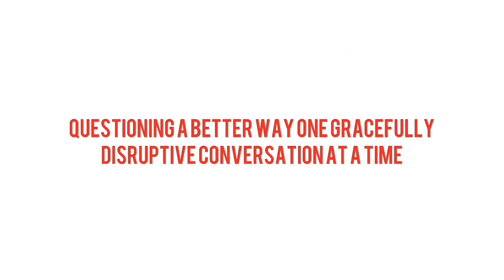35.Taking The Leap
Following your dreams are hard (cardio), and often times those dreams change. As we grow, evolve, and gain experience (usually the hard way), we get clear on what we want AND more specific on what we actually need. Navigating the process from the initial idea of wanting to change/chase the dream to actually taking that first step in the chase is the HARDEST part.

On this cast I sit down with varsity human and all-around go-getter, Janine Shae. Janine is a fitness enthusiast, hailing from the financial world, where she stayed only long enough to realize it wasn’t for her. She dodged the golden handcuffs and she took the leap to chase her young entrepreneurial dreams. She shares her journey from the corporate world to buying a hotel in a hard part of town to the startup world and back again, in search of investors- all while under 35! She is now launching her second biz from pure heart space AND her clear visibility of a gap in the fitness market. Introducing Flex Gym Share. Let’s just say it’s like the Lyft of gym memberships… sharing your gym membership with fellow fitness enthusiasts- benefitting the athlete, gym, and everyone else involved along the way. Check this cast out to hear the full 411… it’s packed full of wise words and noteworthy lessons, particularly if you are an entrepreneur. Like Janine, her team is impressive. If you haven’t heard of Flex gym Share yet, you will (her team members are from Facebook, Uber, etc). Take notes on this one!

Highlights:

Questioning a better way. Entrepreneurs. Trial and error. Full circle learnings, building the foundation. Prioritizing what you really want in life- kids, time, spouses. Taking the leap to a better day and way!

Janine Shae:

Janine is a former investment banker turned serial entrepreneur. For years she’s found strength and sanctuary in the gym. Her motto is, “Through discipline comes joy,” which she finds especially true with a workout regimen. Janine saw a huge opportunity to help more people find joy through fitness by eliminating the factors that compromise discipline. She founded Flex with the goal to remove cost as a barrier for millions to live healthier lives, and to provide easier access to fitness facilities wherever you go. Janine is a champion for gyms and equally dedicated to helping operators build more profitable and engaged communities.